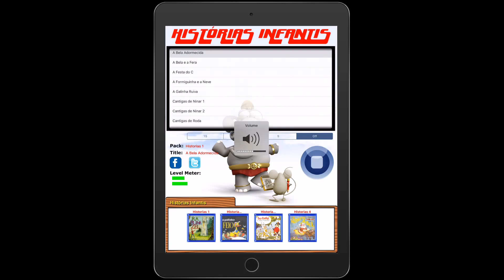Historinhas Infantis para ouvir no iPad ou iPhone IOS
Historinhas Infantis para ouvir no iPad ou iPhone IOS - Disquinhos

or